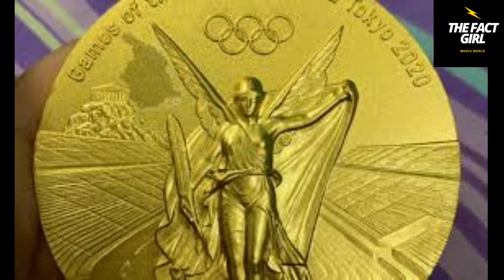ओलंपिक्स में गोल्ड मैडल का प्राइस कितना?|What is the price of Olympics Gold Medal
fact, facts
amazing facts
thefactgirl

ओलिंपिक में गोल्ड मैडल का प्राइस कितना होता है ? |What is the price of gold medal in olympics olympics2021

fact video
interesting facts
facts video

thefactgirlshorts

Scientific facts

random facts

new facts
world facts

You can also watch these  intresing video 👇
3.99% लोग नहीं जानते मुकेश अंबानी के बारे में हैरान कर देने वाले तथ्य |Intresting Facts Mukesh Ambani
4. ऐसी जगाह जहां आपको कोई टैक्स देने की जरूरत नहीं है  🤪 Dubai ke Baare me rochak thatya 😊TheFactGirl

Scientic  facts
tef enigmatic facts
animal  facts
science facts
knowledge
random facts in hindi
Regilious facts
Mysterious facts

Olympics

Olympics
olympics 2021
olympics 2020
olympics highlights
tokyo olympics
nbc olympics
watch olympics
olympics highlights 2021